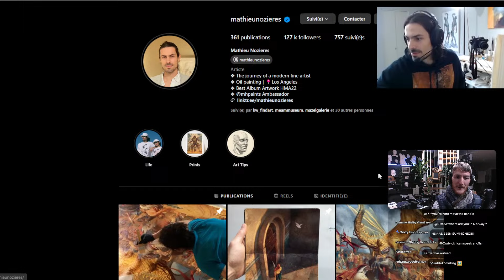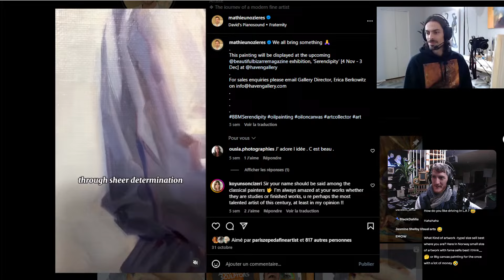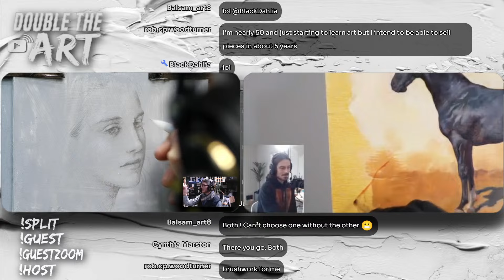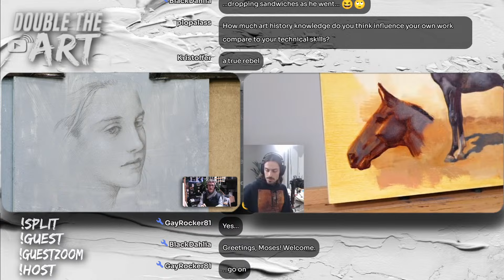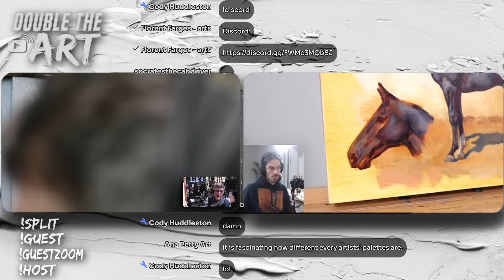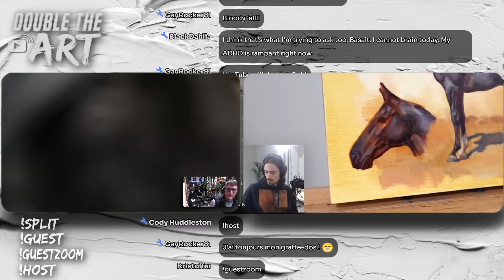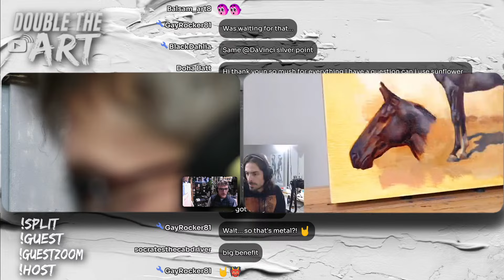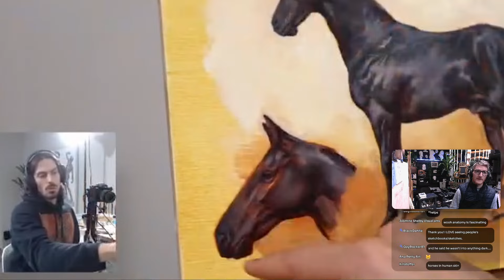🔴 ART Between REALITY and IMAGINATION with French Artist @mathieunozieres3636 DOUBLE THE ART #4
Mathieu Nozieres is a French Artist working and living in the US, all his links are here:

COMMANDS:
Use Commands to perform actions. Type ! without space before the trigger word to launch... it needs to be the start of the chat message.
List of commands (don't abuse them or spam or I'll turn them off):

!palette (switch to palette for 10s)

!talk

!zoom (zoom in for 10s)

!empty (empty screen for 10 s)

!screenshot (takes a screenshot and uploads in on the discord)

!emoji

Drawing
✓ Kneaded eraser
✓ Plumb line (DIY)
✓ Small mirror
✓ An old synthetic brush
✓ Masking tape
✓ Cutter
✓ Level ruler
Graphite
✓ Pencils 2H, HB and 2B
Charcoal
✓ If available: Nitram charcoals (H, HB and B)
✓ Square charcoals
Sanguine
Oil painting
Palette
Brushes
Medium
✓ Safflower oil
Surface
Others
✓ Palette
✓ Paper towels